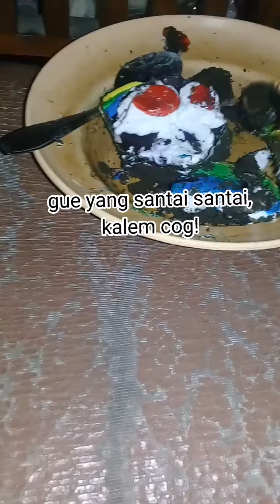my vlog with brother🎀🌼part 1